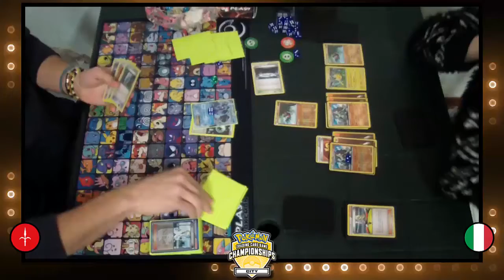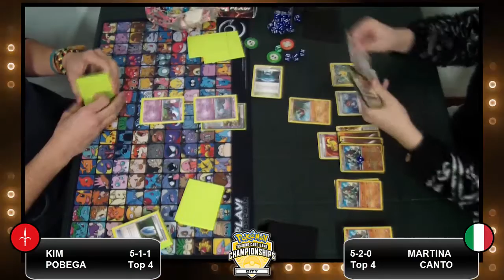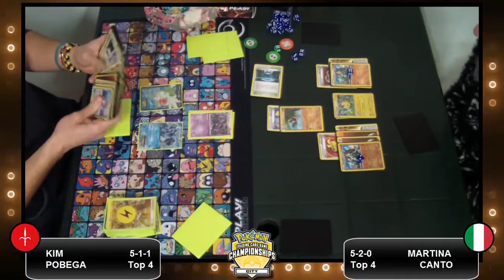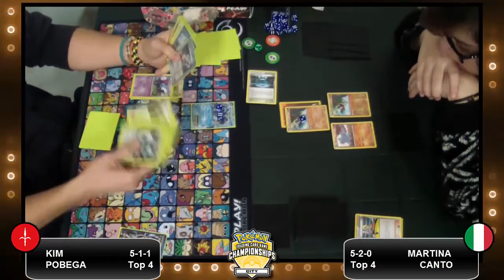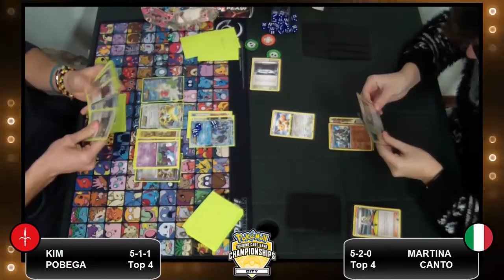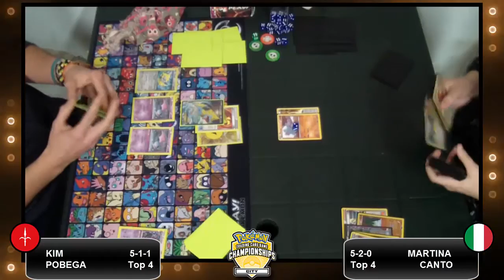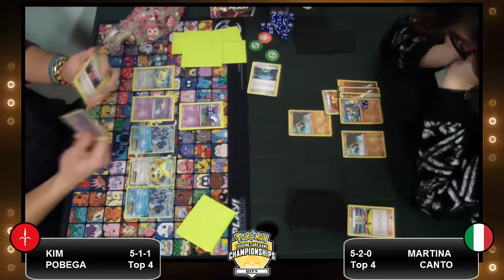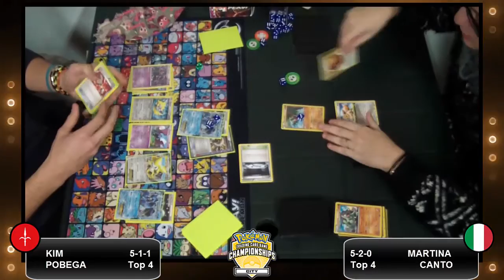Pokémon TCG 2016 | Trieste City Championship Top 4 | Kim Pobega vs. Martina Canto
BatMan/Seismitoad  vs. Donphan

In the top 4 of the Trieste City Championship, Kim Pobega faces Martina Canto!
Thanks to Marco Padovan and his staff for running the event!